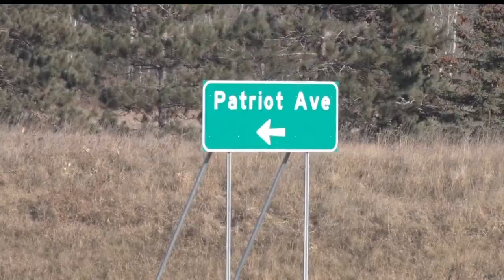Indoor Baseball/Softball Complex Being Built In Pequot Lakes